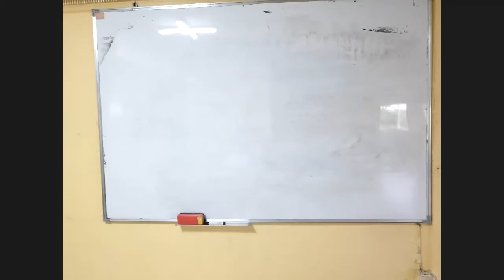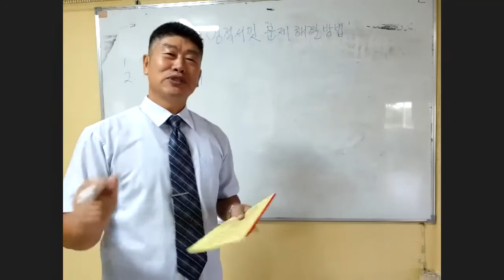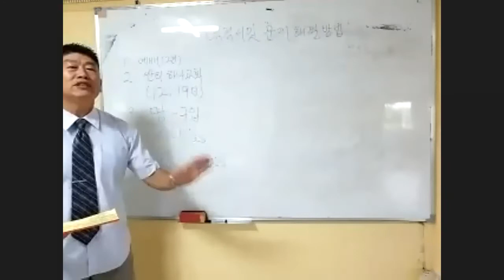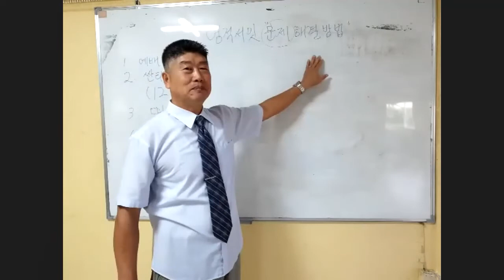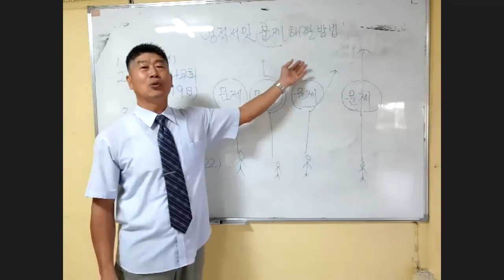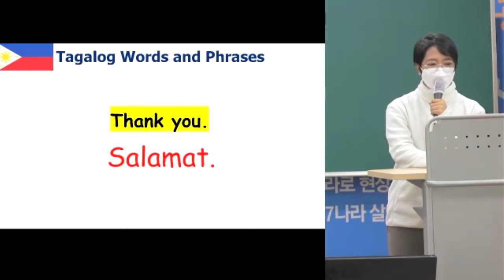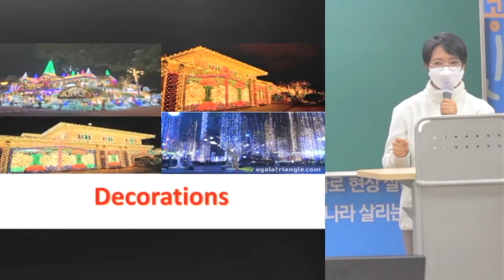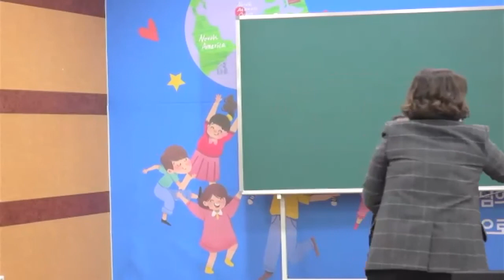20211205 대구하나교회 유년부(영적서밋의 문제 해결 방법, 에4:12-17)